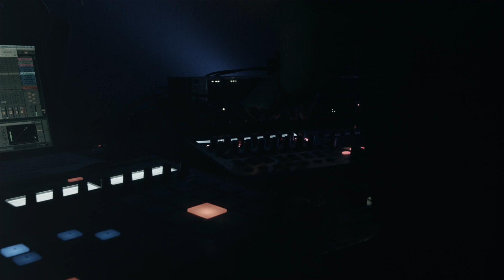SCHATTENSPIEL // Club Trailer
Schattenspiel is an audiovisual live show that combines deep and melodic techno with acoustic instruments. A composition of shadow forming light and handmade special effects turns the stage and dancefloor into an exhilarating place by night.

Directed / Shot / Edited by Moritz Lohmann
Location: Tal Der Verwirrung 2014, Distortion 2014, Naturklang Am See 2014, Tanzofen Open Air 2014, Rebellion Der Träumer 2014, Luppa Festival 2014

MUSIC
Track: Schattenspiel (Trailer Edit)
Written / Produced / Mixed / Mastered by Paul David Heckhausen
Cello: René van Munster / Floris Te Boekhorst
Percussion: Jeroen de Rijk

Special thanks to: Jens Hallmann, Sebastian Tillmans, Fridtjof Meyer-Radkau, René van Munster, Jeroen de Rijk, Tal der Verwirrung Crew, Mirage Collective, Eurosonic Noorderslag, Sisyphos Berlin, Cococalypse Crew, Luppa Festival Crew, Hans & Gloria Crew, Cosmic Society, Naturklang Bookings, Univent, Mittsommernacht Hildesheim, Audio Werft, Marinke Kerkhoff, Hedokongress Crew, Fabian Arat, Lukas Morath, Leon Brunsen, Schmeckefuchs, Wurzel Crew, Traum Schallplatten, Jaron Tripp, Manuel Bohrer, LSD Events, MIKZ Berlin, Nina Diel, Michel Maldonado, Nicolay Büttner, Anne-Sophie Brändlin, Prins Claus Conservatorium, Daniel Testas, Ivo Witteveen, Klaas ten Holt, Nick Liedtke, Jochem Kooi, Ulf Schepke, Alexander Mayer